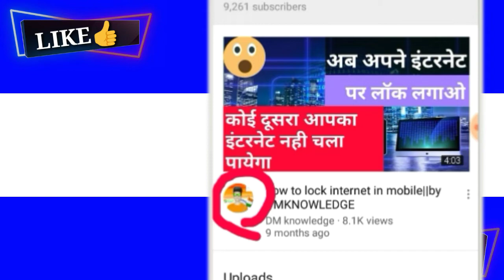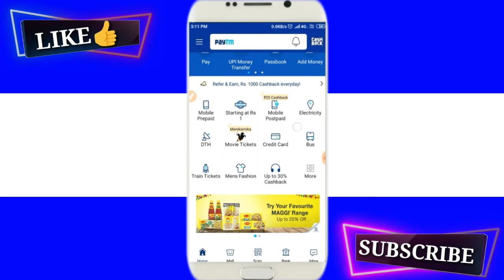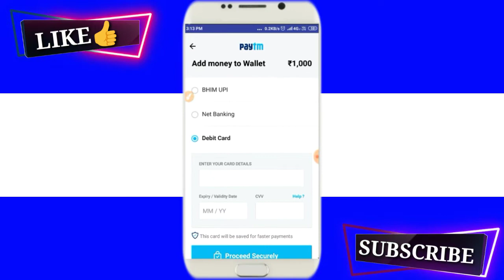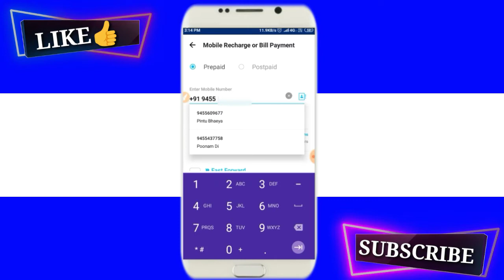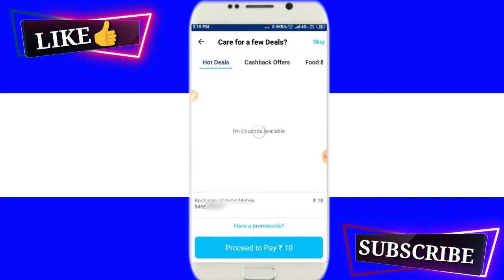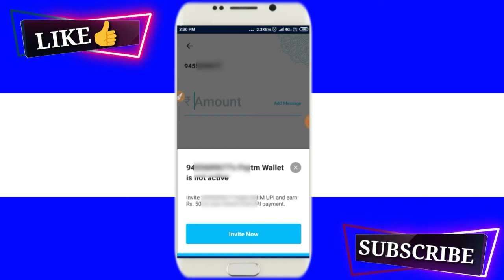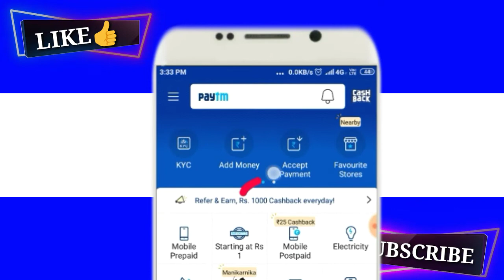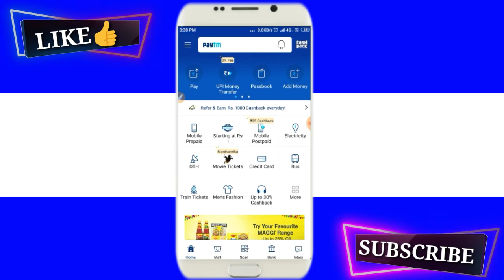how to use paytm in hindi||how to use paytm in hindi full process step by step||by DM KNOWLEDGE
topic covered

how to use paytm in hindi
how to use paytm in hindi full process step by step
how to use paytm in hindi 2019

aaj ki video me mai aapko btaunga paytm kaise use krte hai agr aap sikhna chahte hai to aap ye video pura dekhiye

by
DMKNOWLEDGE
dmknowledge